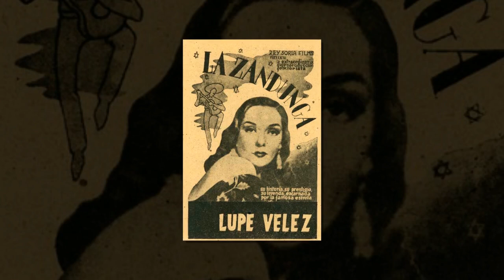LA TRISTE RAZÓN por la que la bella actriz Lupe Vélez se QUITÓ LA VIDA en el apogeo de su éxito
Lupe Vélez fue una de las actrices mexicanas más reconocidas dentro del ambiente artístico internacional durante las décadas de 1930 y 1940, sin embargo, ya no pudo brillar más debido a que tomó la decisión de quitarse la vida cuando se encontraba en la cumbre del éxito por lo que en esta ocasión haremos un breve recorrido por su intensa carrera artística y también te diremos cuál fue el motivo por el que tomó la drástica decisión de acabar con su vida.